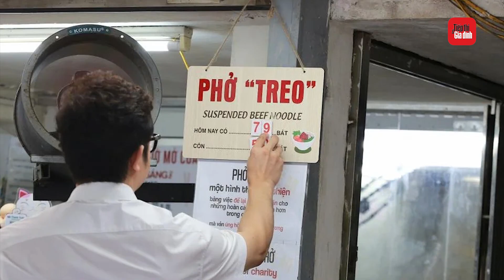Chị chủ quán phong cách và quán “phở treo” nức tiếng giữa lòng Hà Nội | TTGĐ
Chị chủ quán phong cách và quán “phở treo” nức tiếng giữa lòng Hà Nội

Mới đây nhất, trên mạng xã hội đã xuất hiện hình ảnh và các video về hình ảnh quán “phở treo”  cùng chị chủ quán phong cách mái tóc tém đã nhận được rất nhiều sự chú ý từ mọi người.

Theo lời chị Cát Lệ - chủ quán phở treo, "phở treo" là một hình thức từ thiện bằng cách khách đến ăn trả thêm tiền một hay nhiều suất rồi gửi lại quán. Quán sẽ có nhiệm vụ để dành những suất phở cho ai thực sự cần hoặc những người có hoàn cảnh khó khăn.